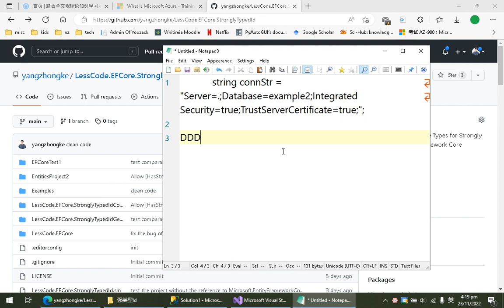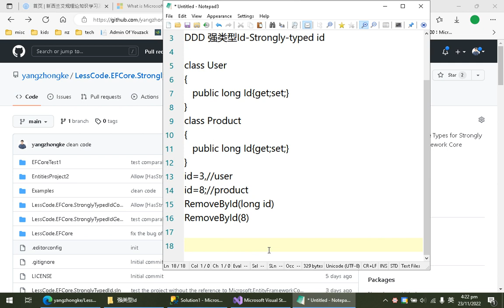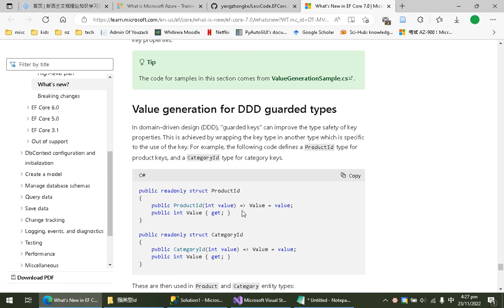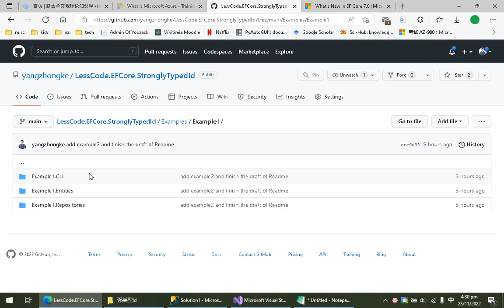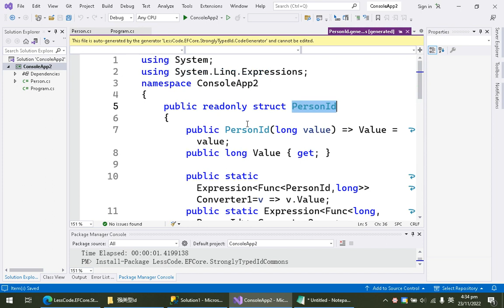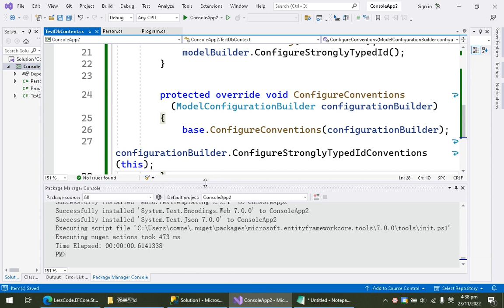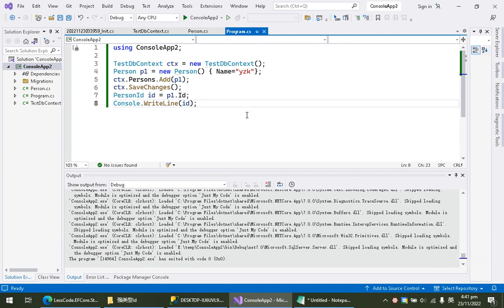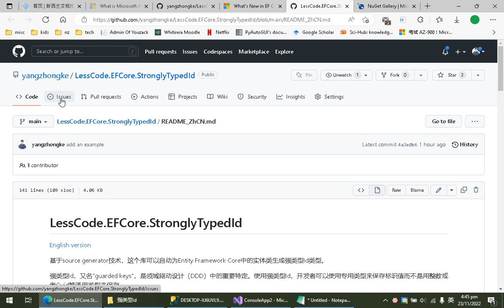我开发了一个开源项目，让.NET7中的EntityFramework Core中更可以轻松使用强类型Id